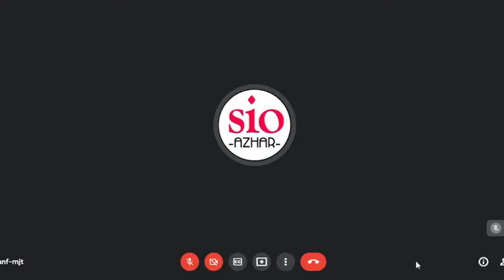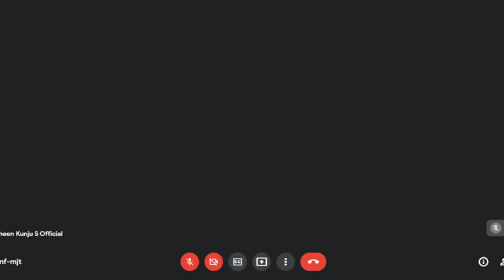സൂഫികളും സായുധ ജിഹാദും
_📗Book Talk_

സൂഫികളും
സായുധ ജിഹാദും

23 Sep 2022
Google Meet
𝙵iqh 𝙰cademy
Azhar Campus